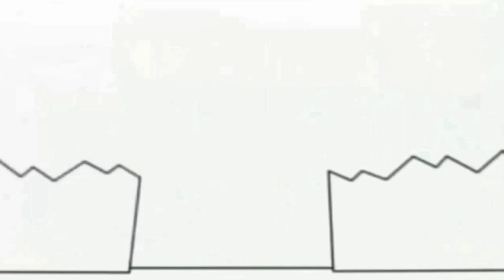May 10, 2021